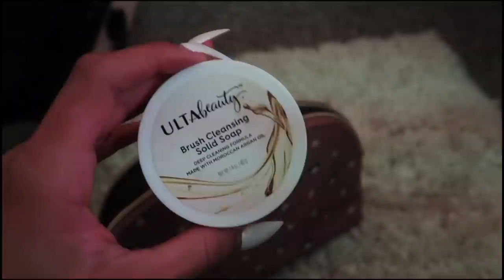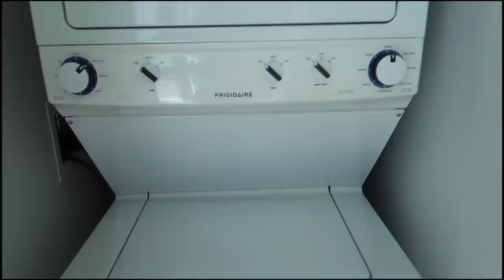Preparing For My Trip To Miami! (packing, shopping, etc) | Azlia Williams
Hi everyone! In today's vlog video I'll be preparing for my trip to Miami! I'll be showing you how I prepare for my upcoming vacation and showing you all my packing, shopping, etc. Also, you can now comment in my description so make sure you let me know how you prepare for a trip, send me some travel tips, and let me know what you pack in your suitcase.

Intro made by @azliaeditsx on instagram